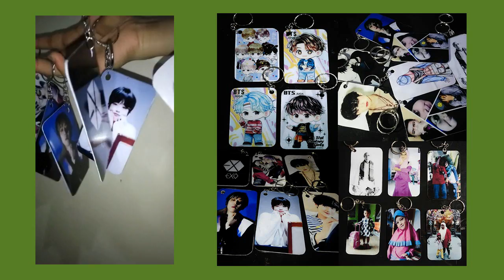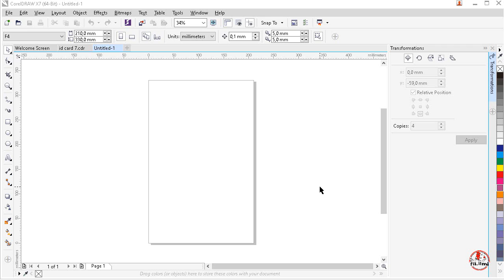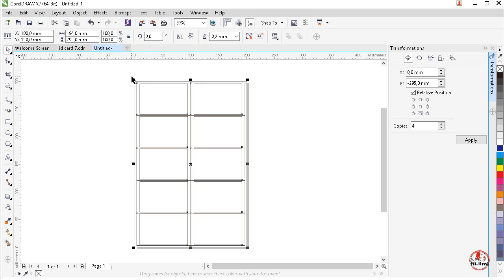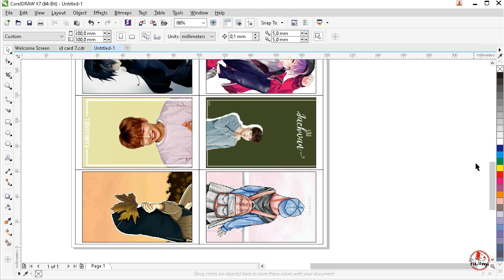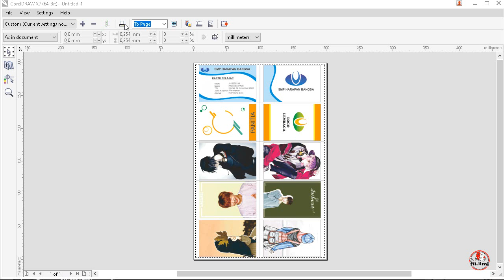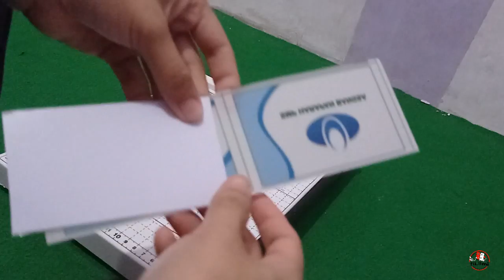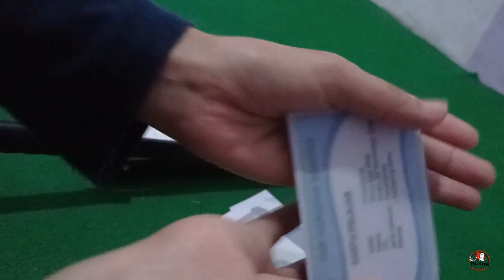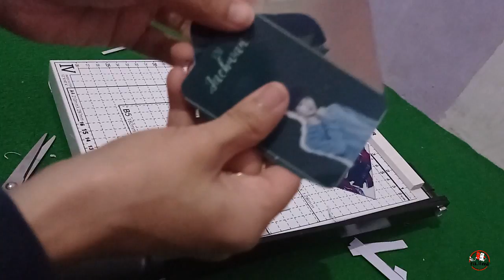Mencetak ID Card dari kertas PVC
Bismillah...
Assalamualaikum.
Pada video kali ini kita akan belajar bagaimana cara Mencetak ID Card dari kertas PVC.
Dalam tutorial ini saya membuat gantungan kunci menggunakan kertas id card (pvc) dari cara membuat kerangka penempapatan gambar dalam software coreldraw hingga memasang gantungan pada kertas id card nya.
Untuk lebih jelasnya bisa diikuti langkah - langkah pada video.

Dukung terus channel ini ya agar kami selalu memberikan dan berbagi informasi dan tutorial yang bermanfaat.
Jika ada kritik saran, pertanyaan ataupun request silahkan sertakan di kolom komentar ya

Semoga bermanfaat !!

Wassalammualaikum.